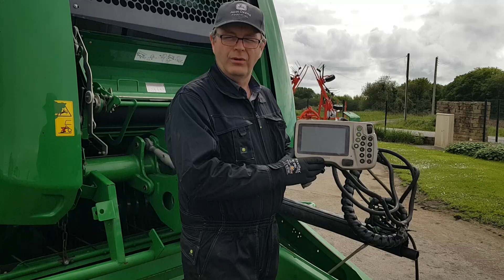[VENDUE] Video Sofimat occasion presse a balle ronde JOHN DEERE 990 HC N°112572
Presse a balle ronde JOHN DEERE 990 HC N°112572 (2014)

Bonjour et bienvenue sur la playlist Sofimat occasion de notre chaîne YouTube,

Découvrez ici la vidéo de la presse a balle ronde (round baller) JOHN DEERE 990 HC N°112572

Si vous souhaitez avoir plus d'information, vous pouvez prendre contact avec notre service occasion.

Notre équipe Sofimat occasion vous propose sur deux sites dans le Finistère et le Morbihan - Pencran 29800 et Le Faouët 56320 - un très large choix de tracteurs et de matériels d'occasion destinés majoritairement aux travaux agricoles.

Elle vous accueille du lundi au samedi et vous accompagne afin de répondre au mieux à vos besoins : offres de financement, logistique transport (livraison dans toute la France métropolitaine, dans les DOM TOM Outre mer et dans les pays étrangers) ...

Parmi les marques proposées : John Deere JD , Claas , New Holland NH , Massey Ferguson MF , Fendt , Case IH International , Deutz Fahr Deutz-Fahr , Same , Landini , Lamborghini , Someca , Valtra , Valmet, Renault , Steyr ...